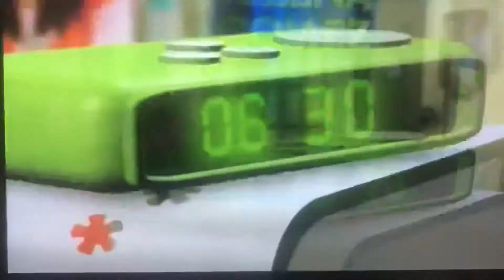Wizards Of Waverly Place - Intro (2019) Saturday , July 6 , 2019